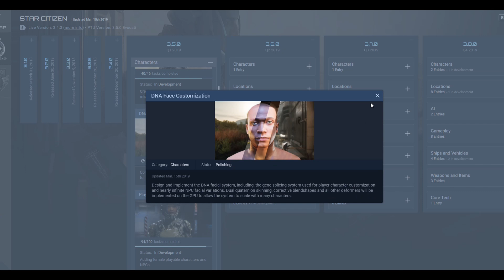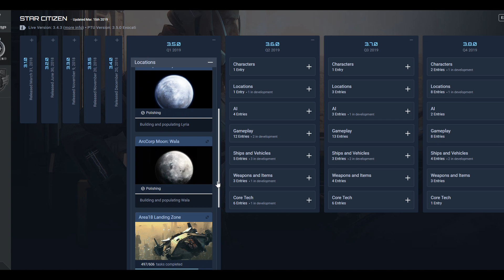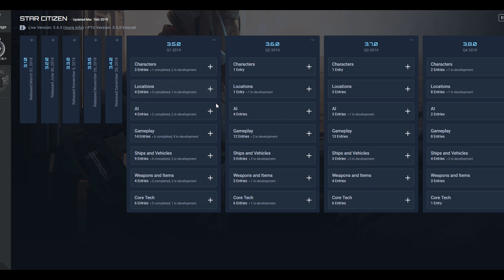Une Star Citizen Alpha 3.5 qui devrait tenir ses promesses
Plus on approche de la sortie du patch Star Citizen Alpha 3.5, plus c'est long ! ^^

Musiques : Pedro Macedo Camacho

FAITES-VOUS PARRAINER SUR STAR CITIZEN ET GAGNEZ DES CRÉDITS !
Utilisez ce code lors de votre inscription sur le site:

STAR-NVKQ-MYJQ